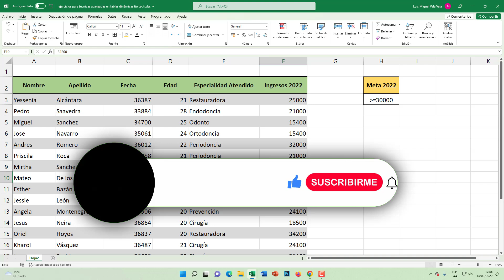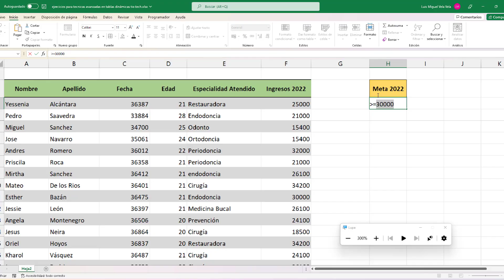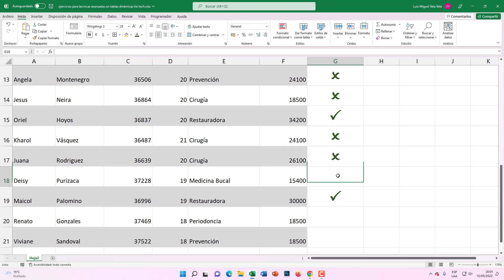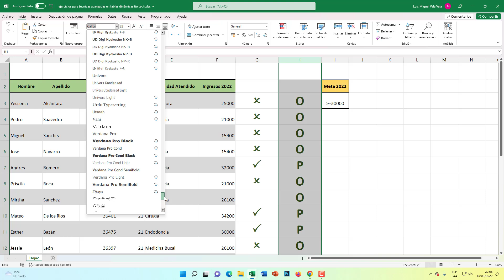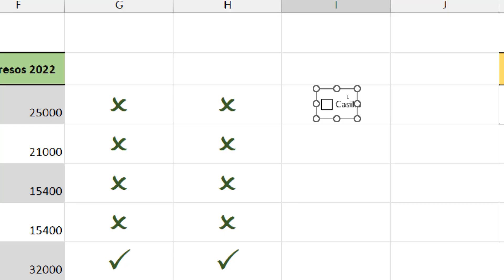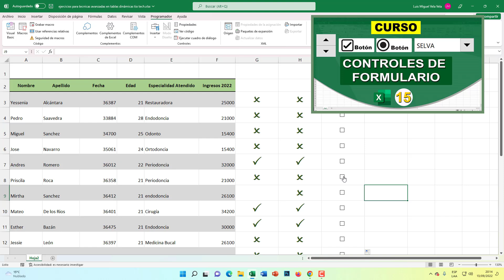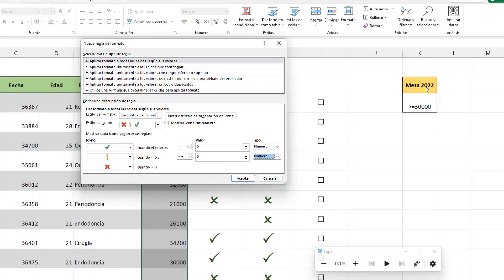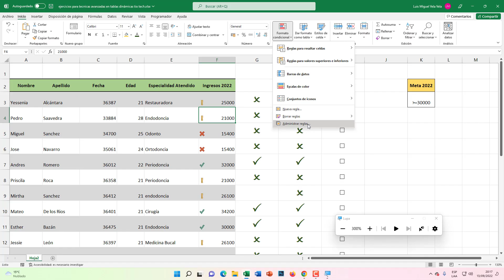Cómo agregar MARCAS de VERIFICACIÓN en Excel ( Incluye 4 métodos)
En este video vamos a aprender a agregar Marcas de Verificación en una hoja de Cálculo de Excel, vamos a ver 4 métodos distintos. Casilla de verificación, checkbox, check list, Aspa.

00:00 Introducción
01:37 Primer método
03:50 Segundo método
05:15 Tercer método
07:46 Cuarto método